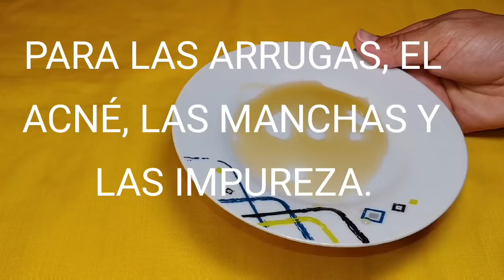¡REVELADO!: ESTUDIOS CIENTÍFICOS y OPINIÓN de EXPERTOS sobre la 🍯 MIEL🐝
Hace miles de años que se usa la miel con innumerables teóricos beneficios , aquí te contamos la verdad sobre la miel ¿es mas sana que el azúcar? ¿sirve para la tos? ¿la miel cura infecciones? La miel de abejas es antibiótica antiinflamatoria y detox?. ¿Se usa la miel de maple para curar heridas y tratar trastornos digestivos?

¿Cuánta miel puedo comer por dia? ¿Qué dice la evidencia científica sobre este alimento y la inclusión de el en la dieta?